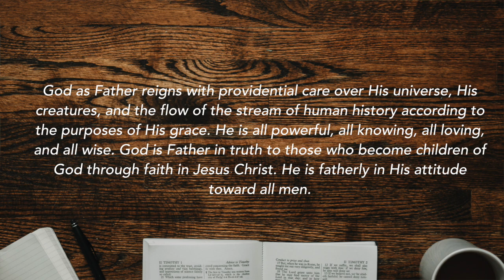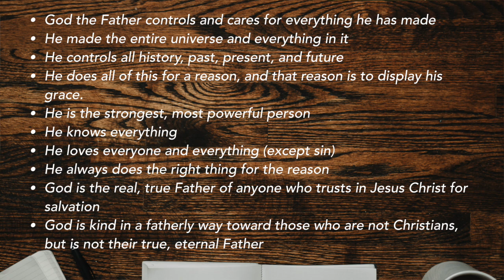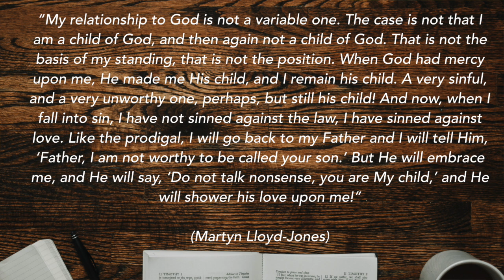What We Believe About God the Father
Join Pastor Danny Slavich to learn about what we believe about God the Father.